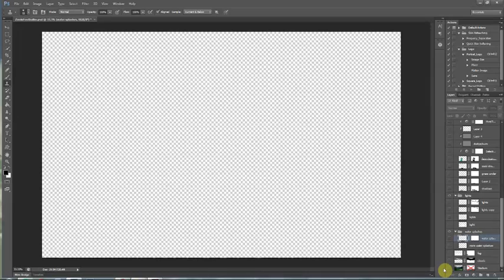Image Manipulation in PHOTOSHOP - Arsenal Player!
This is a speed edit of how I created this photo-manipulation of my son in his favourite team jersey ARSENAL.

Photography World Studio by Rana Damien